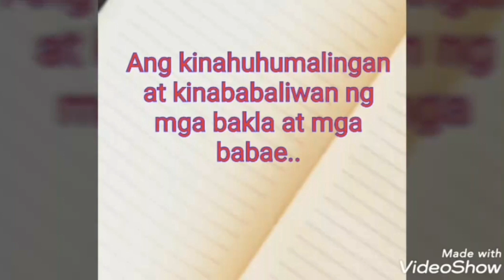TYPE NYA AT GUSTO NYA MAKADATE SI IVANA AT KATHRYN BERNARDO!